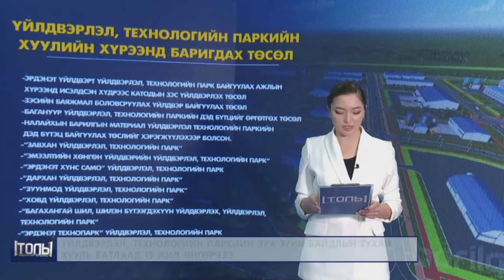Үйлдвэрлэл, технологийн паркийн эрх зүйн байдлын тухай хууль хэрэгжсэнээр ДНБ 2 дахин нэмэгдэнэ